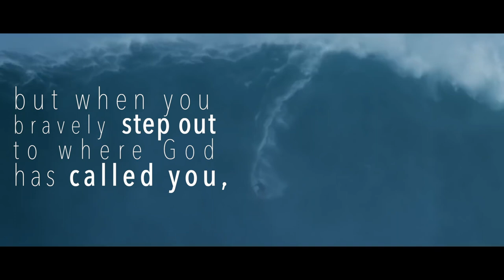6/12/22 Modern Service - Daring Faith Week 9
Dare To Be Happy